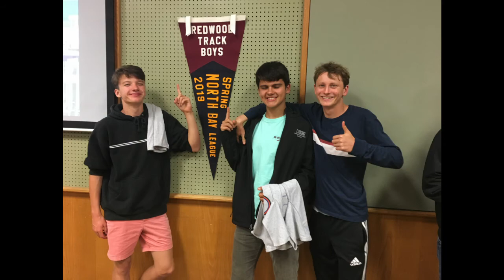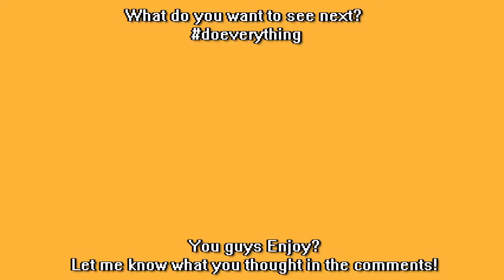Analy Graduation Day | June 6, 2019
Congratulations to everyone who graduated this year! It's going to !be weird not going to Analy anymore- but I'm excited for what's to come!

You want the music in my video? Just ask!